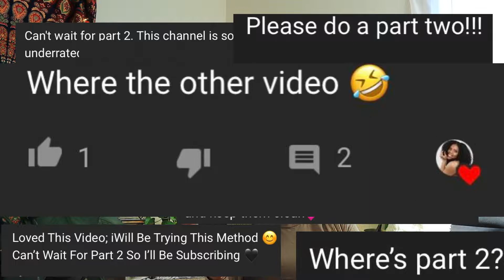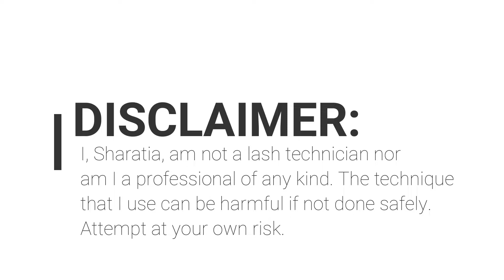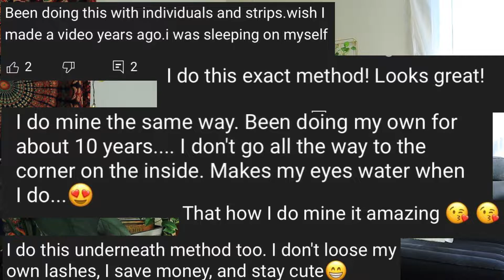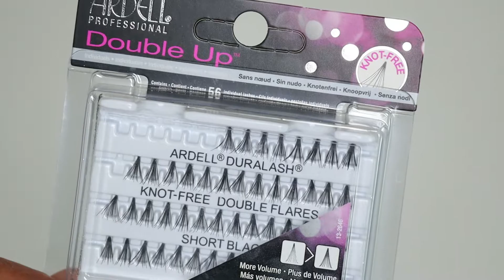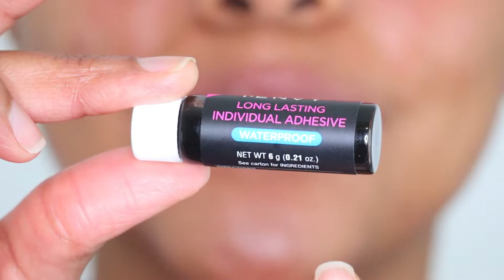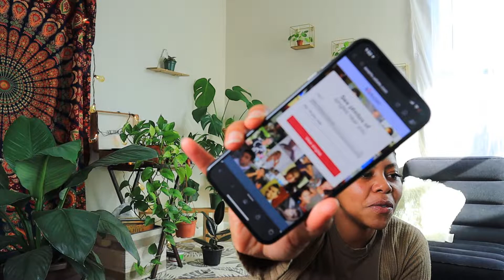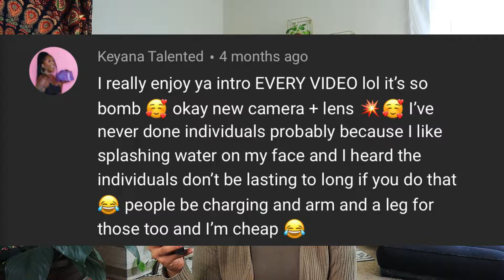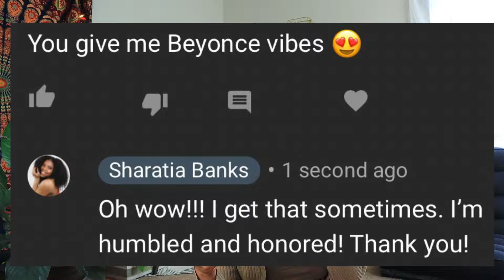DIY INDIVIDUAL LASHES PART 2: FAQ and How to Maintain, Wash, Re-fill, Remove, etc| Sharatia Banks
This video is all about how I maintain my diy individual lashes while I answer the most frequently asked questions.

We're on a journey to 50k! Can you get us there??
Mondays & Fridays @ 11:45am EST

TIMESTAMPS:
FAQ starts: 03:04 (and it continues throughout the video)
Alternate way to do lashes: 09:25
How to wash: 18:18
How to remove 24:45

AMAZON STOREFRONT:

HERE ARE SOME REALLY COOL VIDEOS YOU'D ENJOY!

HERE'S WHERE YOU CAN GET THE ITEMS IN THE VIDEO:
combo pack
glue (ALWAYS GET BLACK)
fan (similar to the one used)